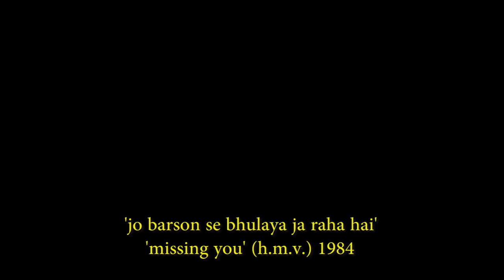jo barson se bhulaya ja raha hai...rahi masoom reza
15th march 2016...today is dr.rahi masoom reza's 24th death anniversary. and in his memory, this lovely nostalgic ghazal written by him,sung by parvati khan, as a part of her album 'missing you' released by hmv in 1984...chandan das scores the music.